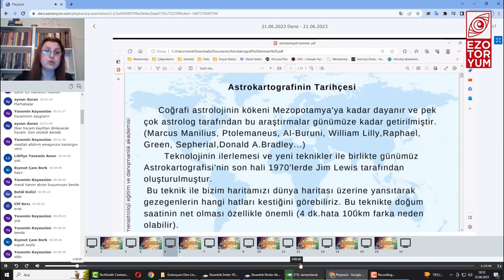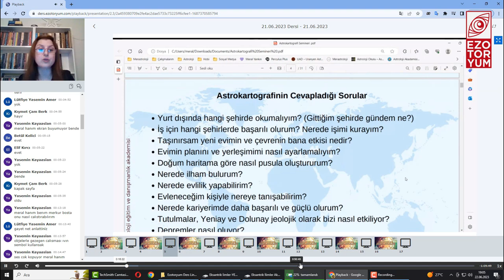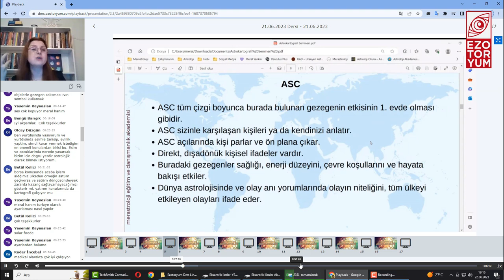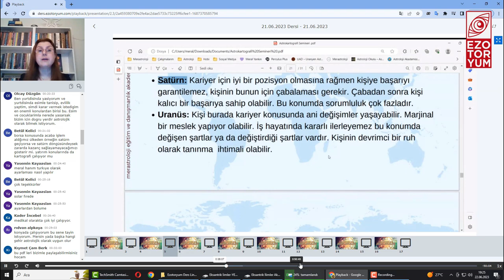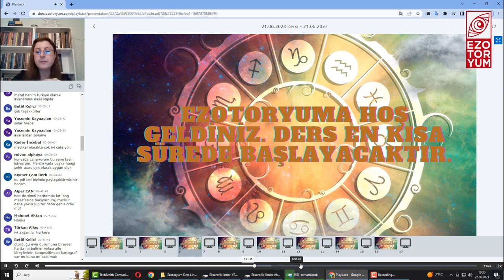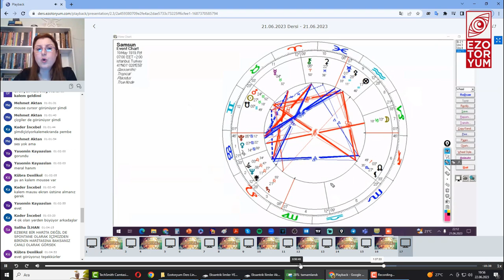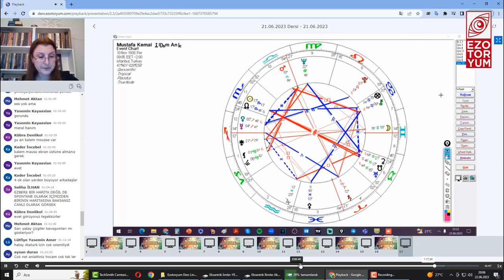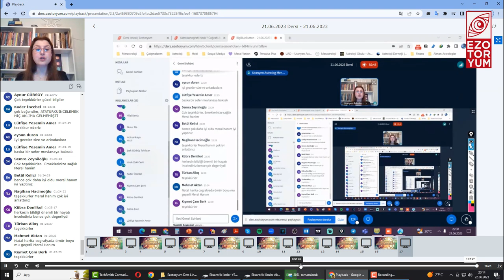ezotoryum Platformunda Online Coğrafi Astroloji Dersi. Astrolog Meral Yankın.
Ezotoryum Platformunda, Astrolog Meral Yankın'ın çok etkileyici bir şekilde hazırlayıp sunduğu Coğrafi Astroloji dersini paylaşmak istiyorum. platformuna ücretsiz üye olabilirsiniz. Platformda, ücretli ve ücretsiz olarak sunulan canlı online veya kaydedilmiş ders paketlerine katılabilir veya anında haberdar olabilirsiniz. Bu harika fırsattan yararlanarak keyifli bir deneyim yaşamanızı dilerim.

✅Tradingview ücretli üye olmak istediğinizde 15 dolar indirim referans linkime buradan ulaşabilirsiniz
Merhaba, ben İlker ŞAHİN insanlara astrolojiyi sevdiren ve şaşkınlık içinde düşündüren, bilgi videoları üretiyorum. Astroloji teknikleri ile ilgili bilgi paylaşımlarımın yanında ayrıca, günlük burç yorumları, haftalık burç yorumları ve aylık burç yorumlarımızı kanalımda bulabilirsiniz. Birde abonelerimize sürpriz olarak kanalımızda kehanet videolarımız da bulunmakta.
İddialı ve dobra konuşmalarımdan dolayı bana “Astroloji Bakanı” rumuzunu hediye eden ilk gözümün nuru abonelerimize ve aramıza yeni katılan arkadaşlarımıza da göstermiş oldukları İlgi için teşekkürler.
Sevgiler :)